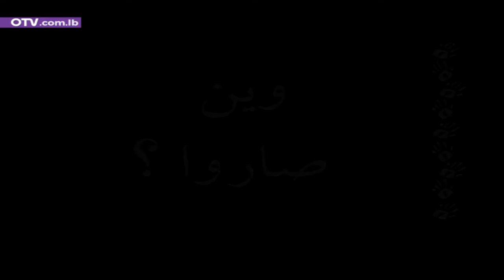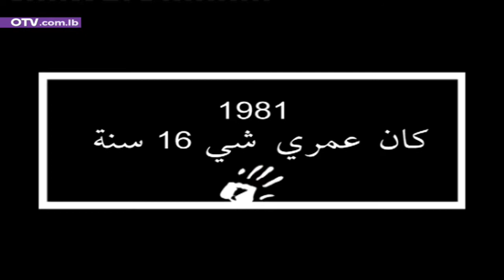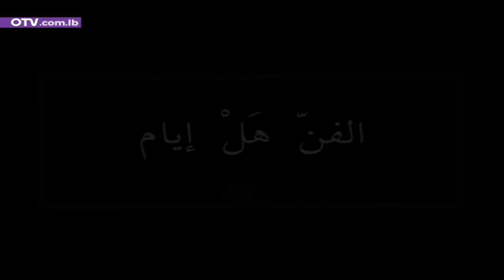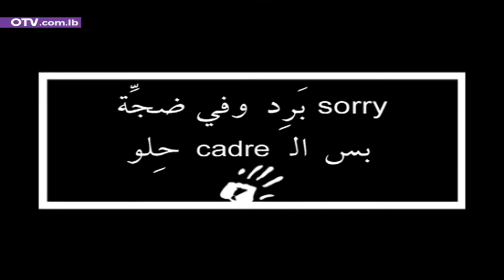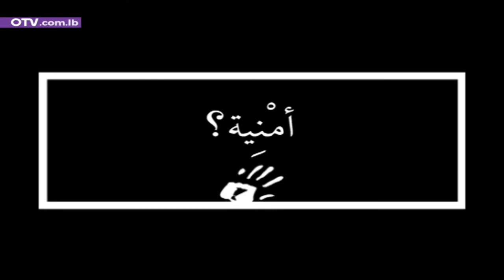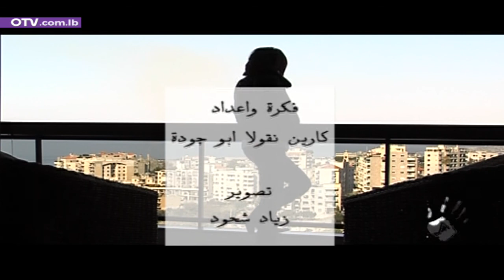PRG WEIN SARO Pascal Sakr